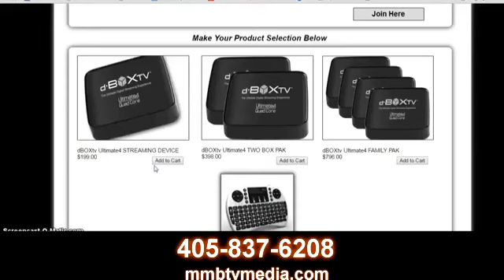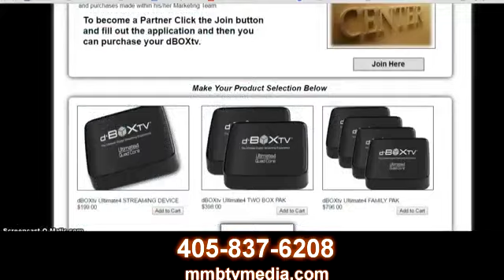GET PAID MAKE MONEY SELLING ANDROID TV BOX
"Get RID Of Your Cable TV Bill And Make Money Working From Home Part Time!!!